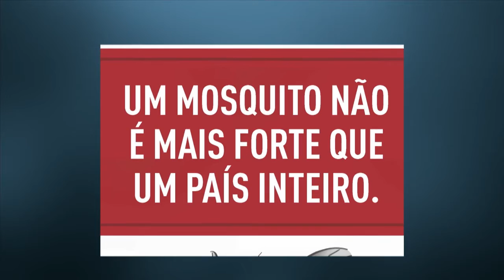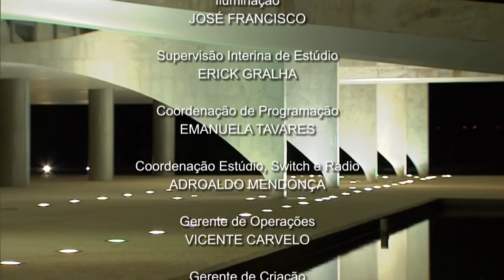Jornal NBR Notícias na Íntegra - 11 de fevereiro